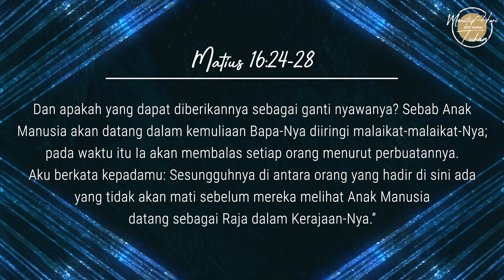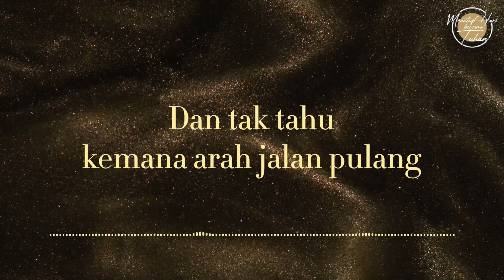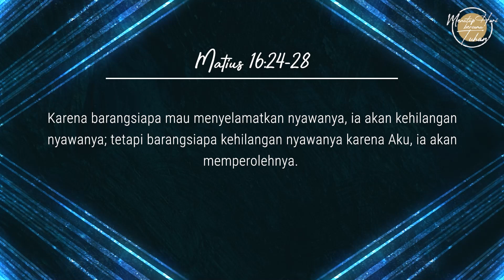Eps 601 - Mengiring Yesus - Menutup Hari Bersama Tuhan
Narrator: Susiliawati Alamsyah
Singer: Mariani

Lagu "Ikut-Mu"
Artist : Melitha Sidabutar